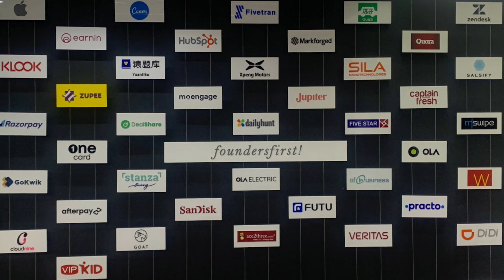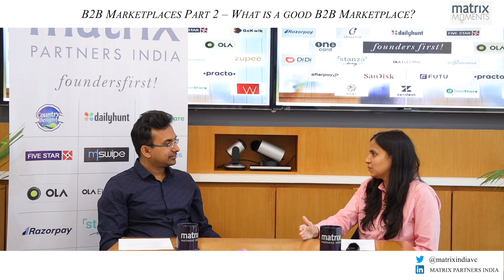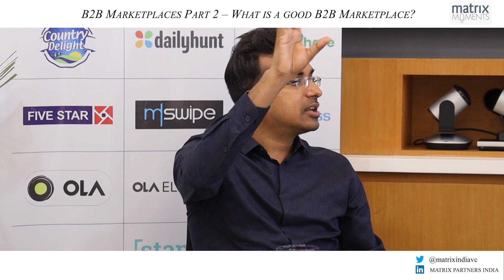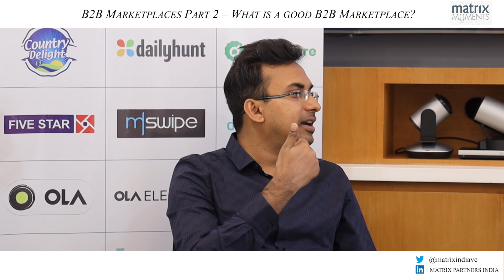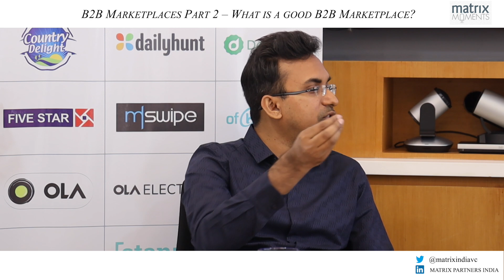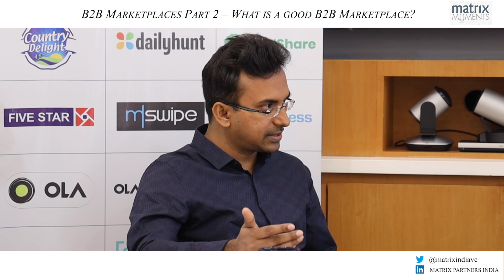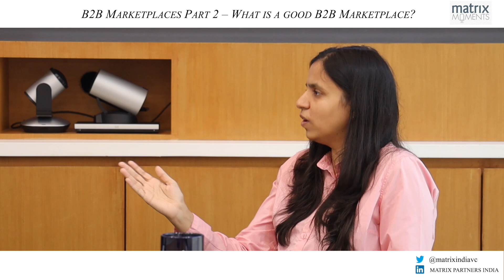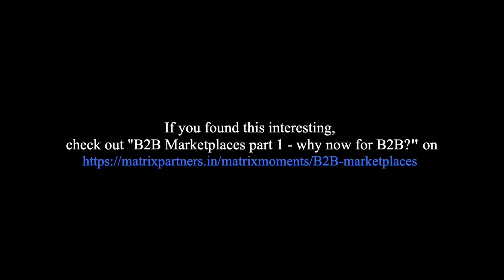B2B Marketplaces Part 2 – What is a good B2B Marketplace?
On today’s episode we dive deep into the makings of an ideal B2B marketplace. Tune in to know more.